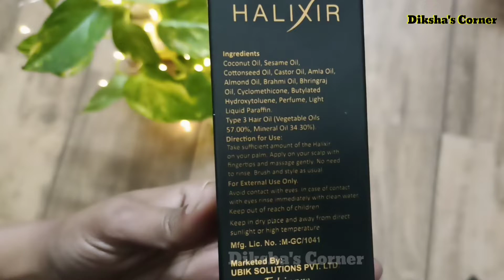Halixir Hair Oil Review🌿EMM Hair Oil Honest Review🌿 ऐसा oil जिसे लगाने के बाद बाल धोने की जरूरत नही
Halixir Hair Oil Review | EMM Hair Oil Honest Review | Worth Or Waste? |
halixir hair oil

Halixir hair oil review

Halixir hair Oil uses in Hindi

Halixir hair oil uses in tamil

Halixir hair oil side effects

Halixir hair Oil price

Halixir hair oil Benefits

Halixir hair oil ingredients

Helps to repair the hair shaft

Stimulates hair growth and inhibits hair fall

Strengthens the hair from the roots and deeply nourishes

Forms a protective coat around the hair shaft, keeping it safe from the harmful rays of the sun

Inhibits and reduces the formation of split ends

Its cooling properties help to relive stress and stress-related hair-fall

The hair oil with richness of natural oils & ingredients

facebook💓Diksha's Corner